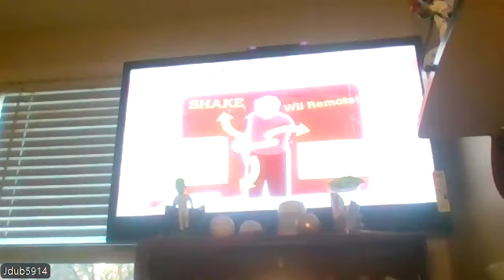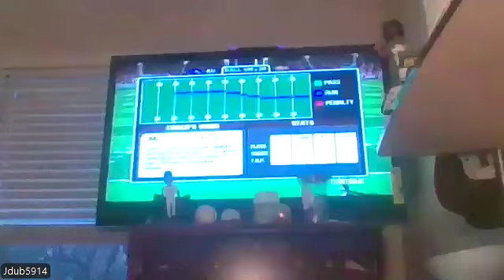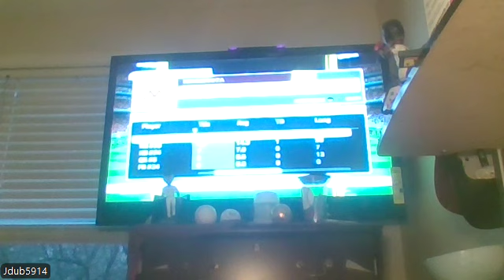Kansas Jayhawks Vs Minnesota Golden Gophers College Football 2009